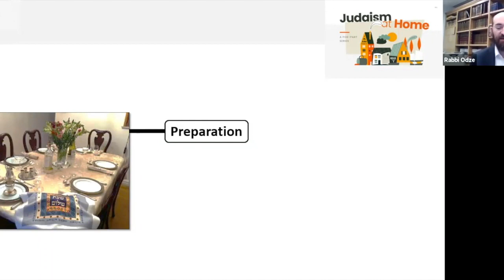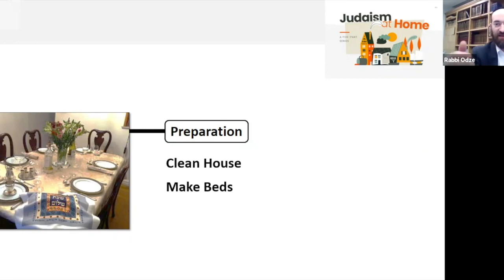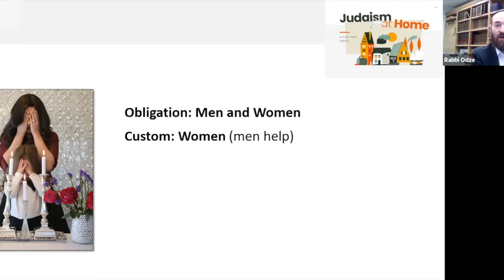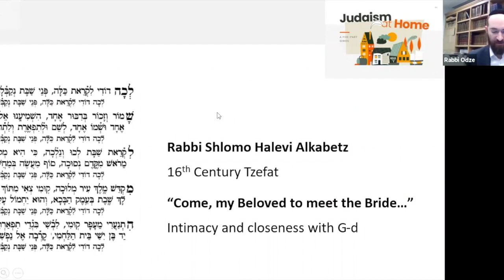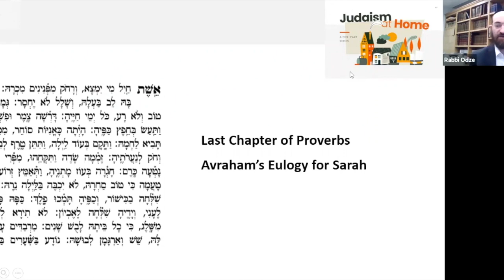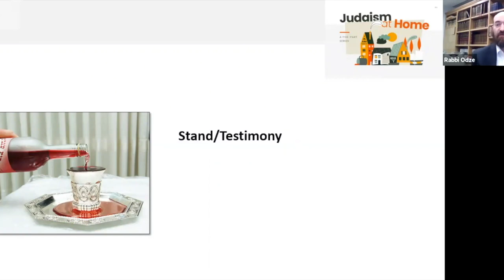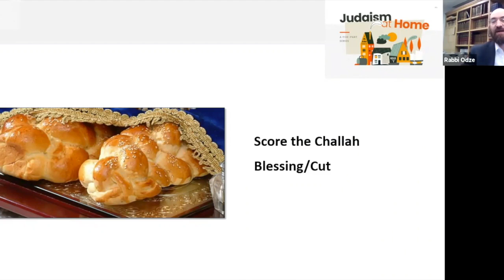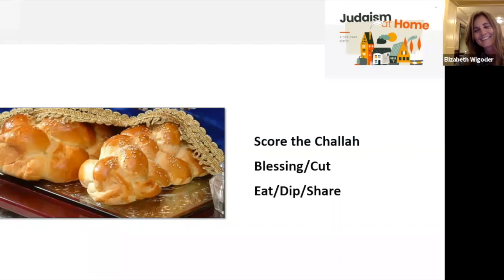JLI Judaism at Home with Rabbi Shlomo Odze Part 4